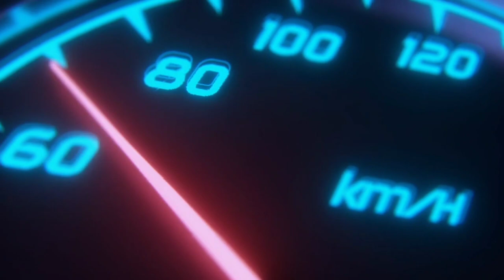Best Snow Foam Car Shampoo || Autobros Kool Snow Foam Shampoo Review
दोस्तों आजके इस video में हमारे पास है  Autobros Kool Snow Foam Car Shampoo जिस Shampoo से आप पूरा Car पर एक Thick  Snow Foam का Layer चढ़ा सकते है कृपया वीडियो को अंत तक देखिये@UNIQUEADVISEMASTER

Auto Bros Kool Snow Foam (1L)

Best Car Pressure Washer
Bosch Aquatak 125 1.5W Pressure Washer

JPT Heavy Duty New 2400W 220BAR F8 Car High Pressure Washer

Resqtech PW-105 1700W 135 Bar High Pressure Washer

ResQTech PW106 2000W Silent Induction Motor 140 Bar High Pressure Washer

Vantro High Pressure Washer with Induction Motor 1800-Watt

American Micronic- 1500W 120 Bar Pressure Washer

Janvitha 1600W 115 Bar High Pressure Washer

Ballorex KS-8 2600W 150Bar Pressure Washer (with Pressure Control Knob)

Aimex D7 Heavy Duty 1800W Electric High Pressure Washer

Commercial Pressure Washer
Aimex CC-2100 High Pressure Washer

SSV XLNT High Pressure Washer Water Pumps HPP-01

SSV KOREAN High Pressure Washer Water Pumps 1012

VMTC 1L Foam Nozzle for Bosch, Resqtech, Inalsa

VMTC 700ml Foam Lance for Bosch, Resqtech, Inalsa, Black+Decker, Makita

CAZAR Heavy Duty Professional Foam Canon

Wavex Foam Cannon

SRBI MATCC Adjustable Snow Foam Lance

Car Electric Polisher
Bosch GPO12CE Car Polisher Machine

Cheston Car Polish/Buffing Machine

StarQ Electric Car Polisher

Elephant Series Akari Electric Car Polisher

Dewalt DWP849X 7-Inch Car Polisher

KHADIJA 1200W 7 Inch Electric Car Polisher

RNG Eko Green Car Vaccum Cleaner

ResQTech PitBoss Car Vacuum Cleaner

Bergmann Stunner Car Vacuum Cleaner (Stainless steel hepa filter)

BLACK+DECKER Automatic Car Vacuum Cleaner

ResQTech Heavy Duty Digital Tyre Inflator

myTVS TI-86 Auto Cut-Off Car Tyre Inflator